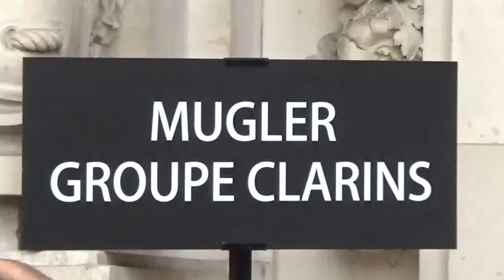Top model Ophélie GUILLERMAND @ Paris 5 march 2016 Fashion Week show Mugler - mars